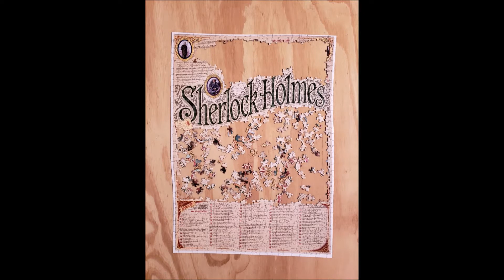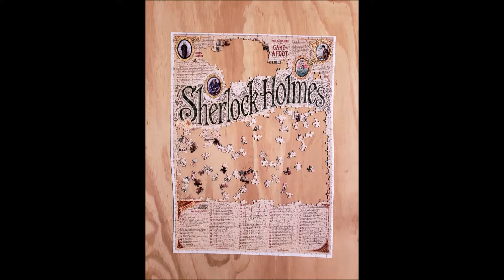Sherlock Holmes Puzzle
Brand: Cobble Hill Puzzle Company
Piece Count: 1000
Picture: Sherlock Holmes